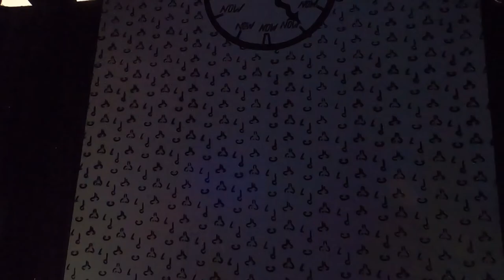Texas Vlog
Hey guys, Enjoy another Vlog from when my family and I went to Texas! I will be posting a travel vlog from when I flew from the Kansas City to Umea, Sweden!